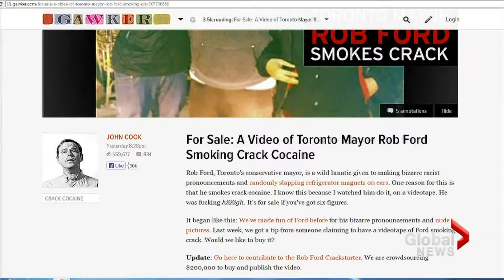Ford back at City Hall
Tue, May 21: Toronto Mayor Rob Ford was back at City Hall for the first time since reports surfaced that he was allegedly caught on video smoking crack. Christina Stevens reports.